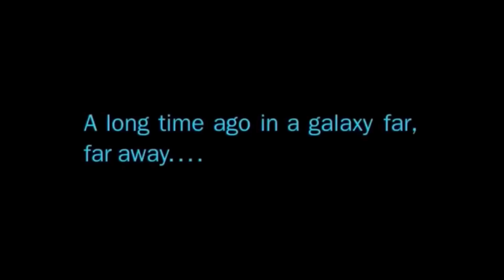May the Force be With You: A Star Wars Tribute (live-action Jedi compilation)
0:00 Hello There
1:19 This is Where the Fun Begins
6:14 Master and Padawan
6:55 The Force Will Be With You, Always
8:48 [We] Will Not Be, The Last Jedi
12:02 [We] Won't Leave You
13:50 I Am a Jedi

Spoilers:

Jedi included (not in order): Obi-Wan Kenobi, Anakin Skywalker, Ahsoka Tano, Luke Skywalker, Yoda, Mace Windu, Rey, Ezra Bridger, Sabine Wren, Ben Solo, and various force ghosts.